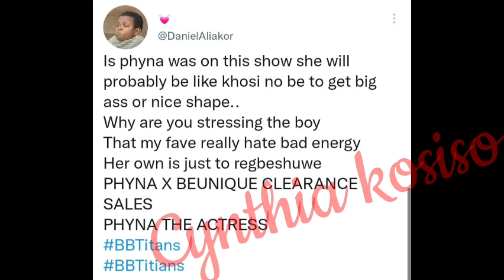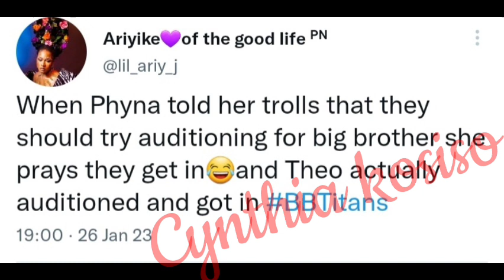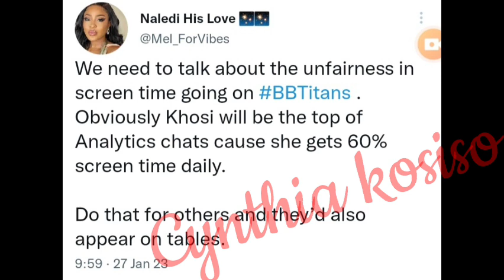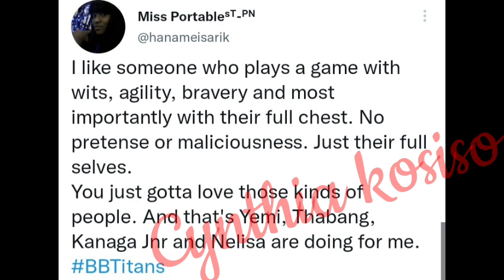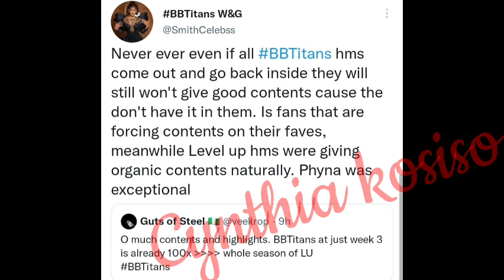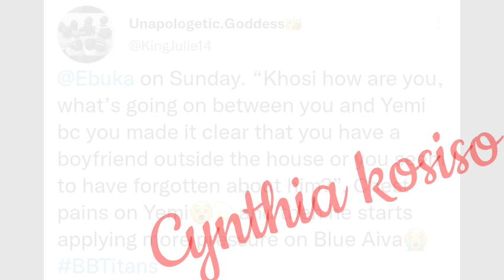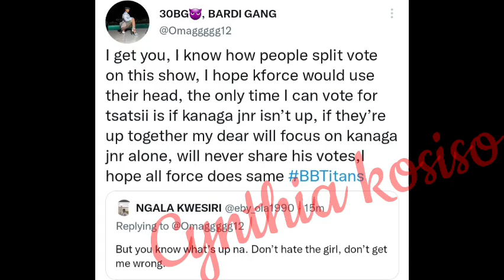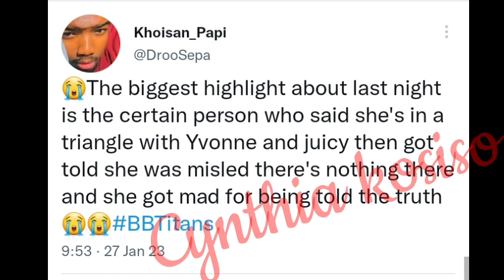Khosi, Yemi & Miracle avoiding each other as Yemi refuse to eat/Phyna, Bella & Sheggz were together